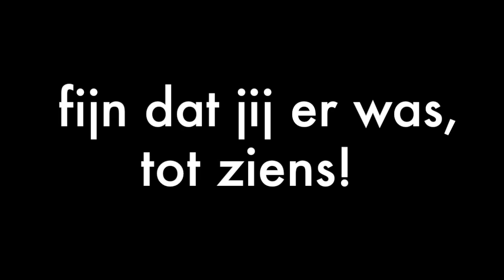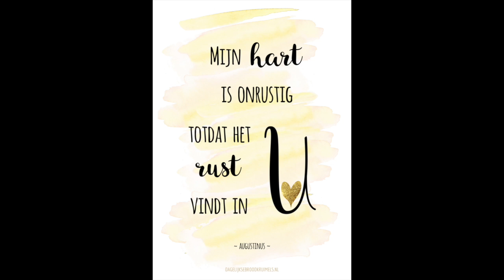Out Gendro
Deze video gaat over Mijn film 1